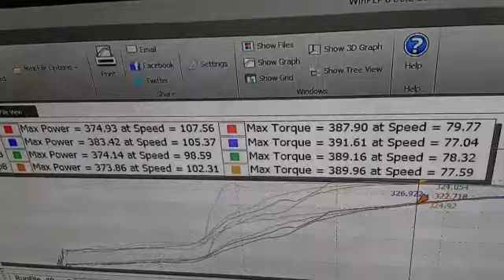chevrolet nova ajustes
Carlos lorenzo